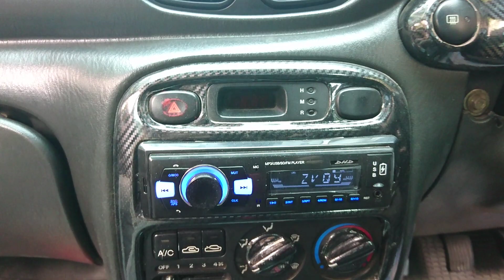Interior Hyundai Bimantara Cakra 1997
Interior mobil bekas hyunday bimantara cakra 1997, mobil yang lumayan untuk yang budget minim.